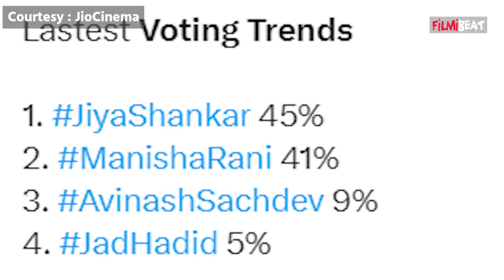BBOTT2: Last Week में Shocking Eviction, Manisha, Jiya, Avinash, Jad में से किसका Double Eviction?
BBOTT2: BBOTT2: Voting Trends Reveals Some Shocking Names for Eviction, Who Will Evict Last week?  Watch Video To Know More